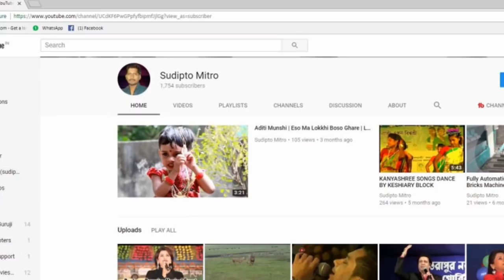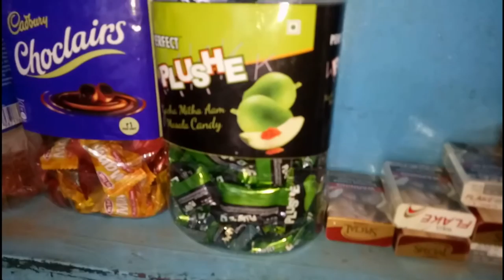Danger Pulse Candy? Pulse Candy Lover Must Watch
How to Cheat With Us?
My Videos is Not An Advertisement not  Plush Candy is Fake For Us,..
I want to Say the Different between Pulse or Plush Candy and Candy Jar